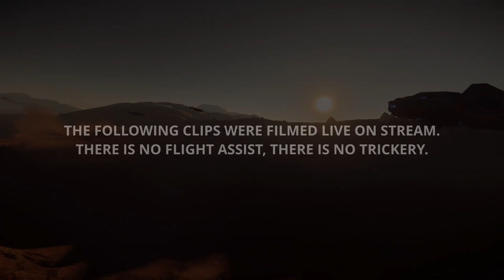This is Anvil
This footage isn't my "normal" content as it's generally just an entire run, but to everyone involved during filming it was probably one of the most exhilarating runs we've had. For that reason alone, I decided to make sure it wouldn't be forgotten.

This was recorded during my Twitch group fly event. None of staged, none of this was planned, and all of this was completely off the cuff. Absolutely huge shoutout to Jeems, Wolf_oce, Dustin0098, recLight, TF1967, AberrantKitsune, Zero-Vega, and GalacticCactus420 for coming out and flying.

If you are interested in playing Star Citizen, use this link for a free 5,000UEC to help get you started! Perfect for getting yourself some armor, and weapons!

• Joysticks:
VPC Constellation Alphas